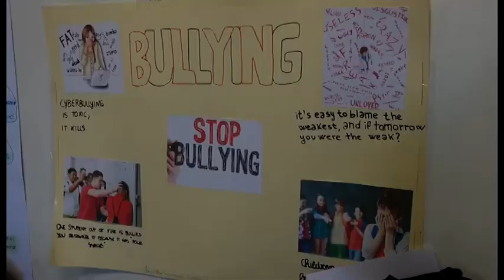Arezzo. Al Liceo Colonna arrivano i Cavalieri contro il bullismo